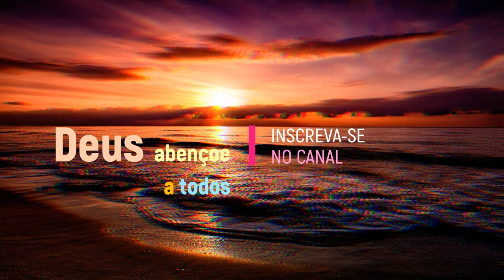Sérgio Lopes - Lentilhas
Sérgio Lopes
Sérgio Ricardo Lopes de Souza (Campina Grande, 27 de outubro de 1964), mais conhecido como Sérgio Lopes, é um poeta, advogado, cantor e compositor brasileiro de música cristã.
Discografia Solo:
1990 - Nossos Dias
1991 - Libertação
1992 - O Amigo
1993 - Canaan
1994 - Sonhos
1996 - Vidas e Futuros
1997 - O Sétimo
1998 - Noites e Momentos
1999 - A Fé
2000 - Sérgio Lopes Ao Vivo
2001 - Yeshua: O Nome Hebraico de Jesus
2003 - Gálatas
2004 - Apocalipse: Cartas às 7 Igrejas
2005 - Lentilhas
2005 - O Amor de Deus
2007 - Getsêmani
2008 - Bethesda
2009 - Sérgio Lopes Acústico
2011 - A Melhor Escolha
2014 - Coração Discípulo
2017 - Somos
2019 - Sérgio Lopes
Coletâneas:
1995 - Os Melhores de Sérgio Lopes vol. 1&2 (Grav. Som e Louvores)
1996 - Seleção de Ouro (Grav. Line Records/Assoc. Beneficente Cristã-SP - Direitos readquiridos por Sérgio Lopes)
2000 - Cánticos para El Alma - espanhol - (Grav. Line Records)
2004 - Seleção de Ouro vol. 2 (Grav. Line Records)
2008 - Sérgio Lopes - O Poeta da Música Gospel (Grav. LGK / Som Livre) Relançamento da coletânea "Seleção de Ouro"
Videografia:
2000 - Sérgio Lopes Ao Vivo (Grav. Zekap Gospel)
2006 - O Amor de Deus (Grav. Art Gospel)
2009 - Sérgio Lopes Acústico (Grav. Art Gospel)